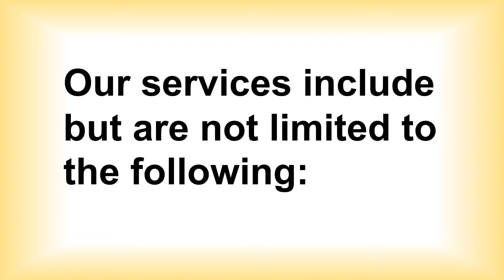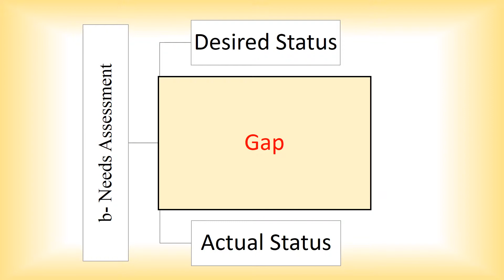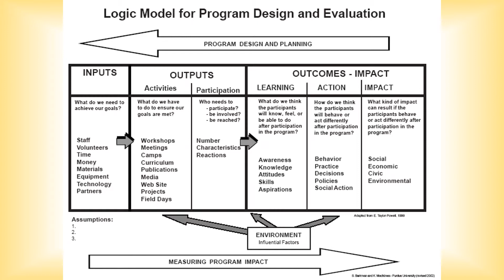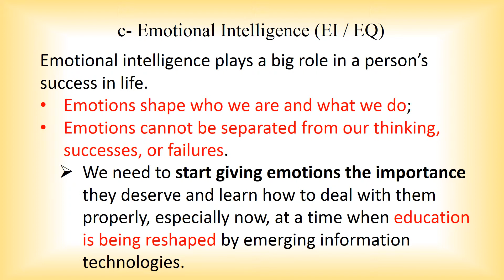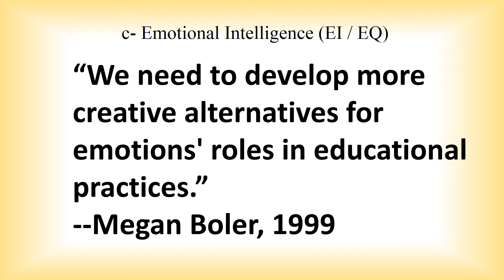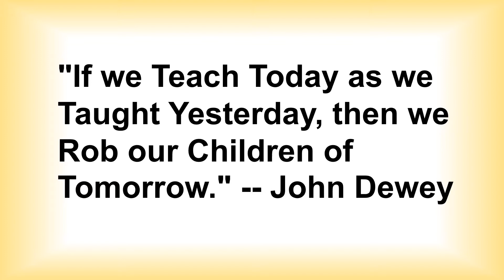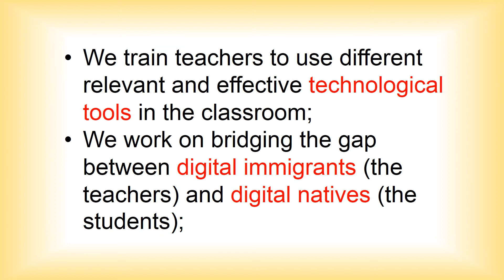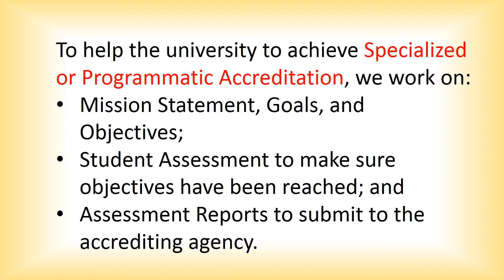American Foundation for Educational Excellence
Last updated on October 23, 2015.